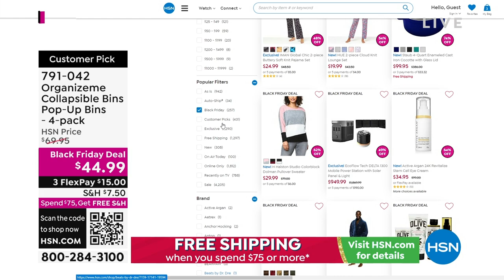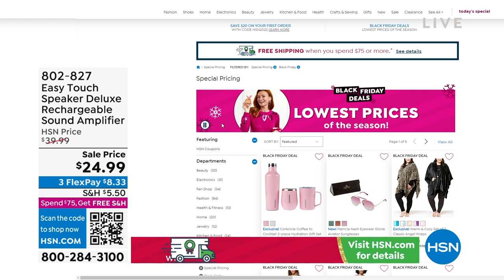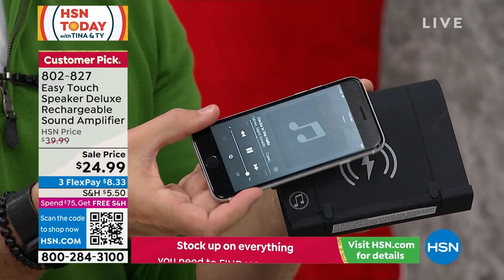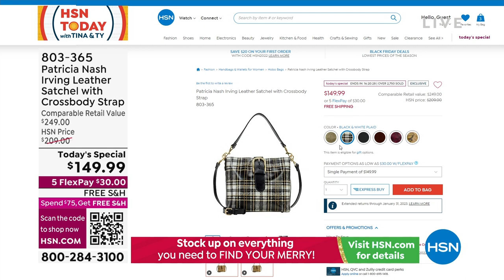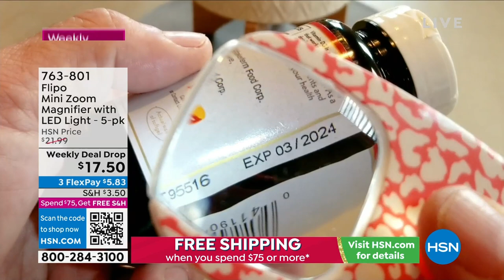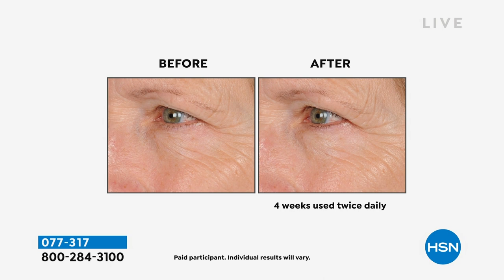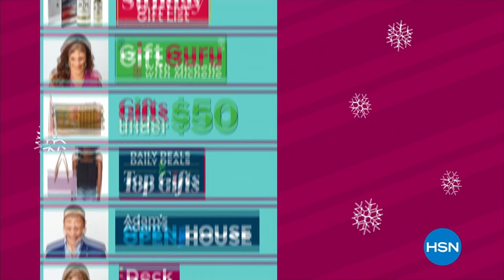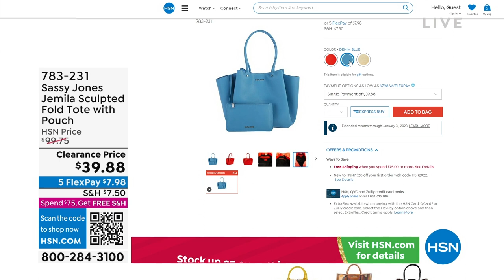HSN | HSN Today with Tina & Ty 11.01.2022 - 07 AM